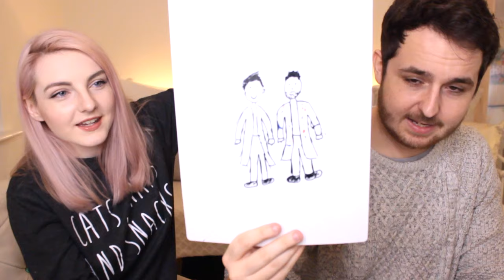Youtuber Pictionary with LDShadowlady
Today Lizzie and I transform into artists.. Except we are terrible.. But I hope you enjoy our drawings anyway!